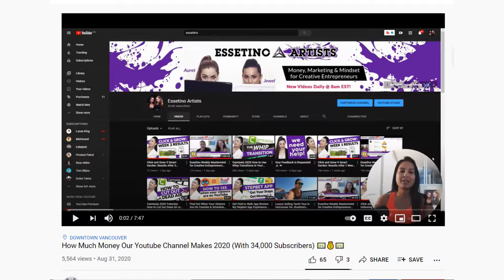Income Ideas for Creative Entrepreneurs: 7 Proven Ways to Earn $500-$5,000/mo [Start Here]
I've personally tested all 7 of these income ideas for creative entrepreneurs and they have each worked to earn me anywhere from an extra $500/mo to $5,000/mo. You can also set up multiple streams of income using these ideas to earn more than $10,000/mo, which is what we've been able to do in our business.

In this video, I’ll explain each of these ways to make money online for creatives and if any of these interest you, see below on the next steps you need to take:

• Only if you're serious, we offer 1-on-1 YouTube Coaching to Guide you every step of the way

4 ) 🛒 Start an Online Shop on Etsy or another Marketplace

5 ) 👕 Create Merch Using Print on Demand

• Selling Print on Demand on Etsy: How it all works -- LIVE Interview with Expert Fernando Sustaita

6 ) 🎨 Freelance on Fiverr or Upwork

7 ) 🎪 Host a Live Event or Experience